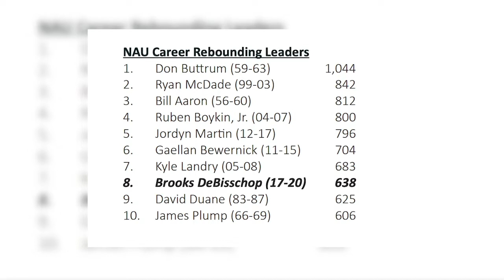NAU Spotlight: Brooks Debisschop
NAU men’s basketball senior forward, Brooks Debisschop has set the standards high for his team academically. He is the definition of a student-athlete and that transcends on the court. His academic success and leadership role on the team puts him in the NAU spotlight of the week. Sports reporter Nadya Armenta caught up with Debisschop as they discussed his basketball career at NAU.